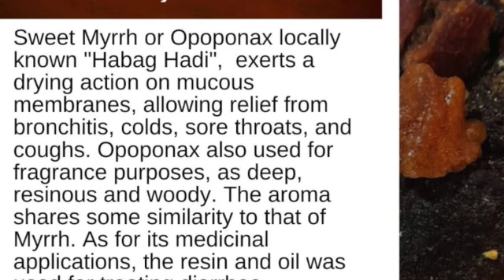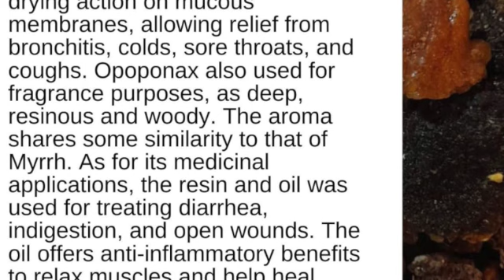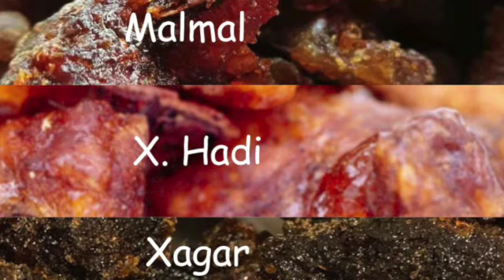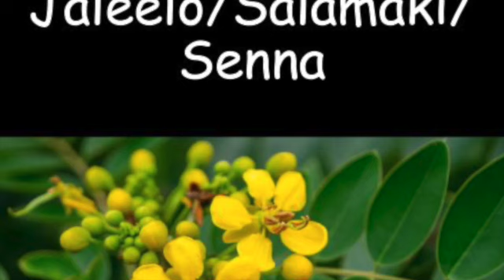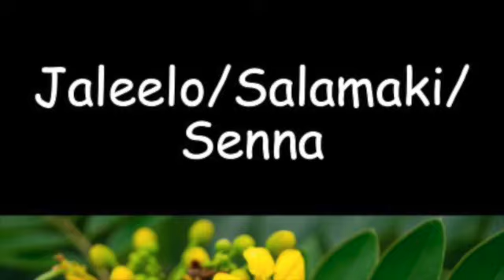Casharka Xabag Hadi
Muqdisho Herbalism School. Waxtarka Xabag Hadi.